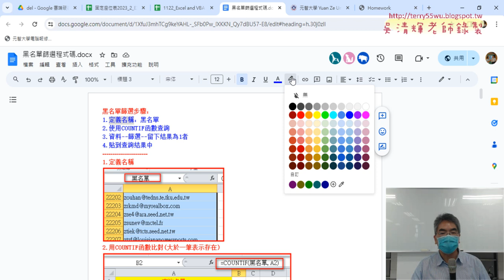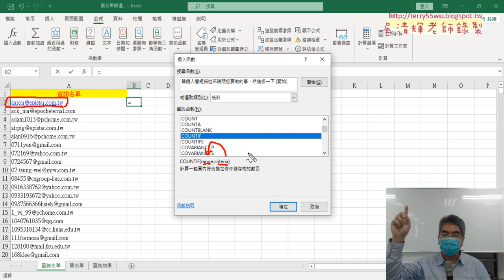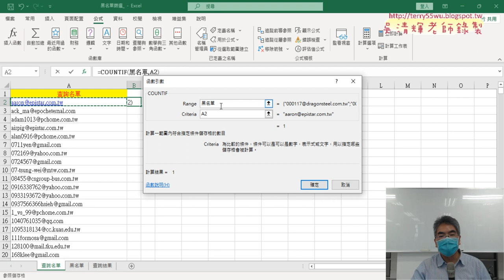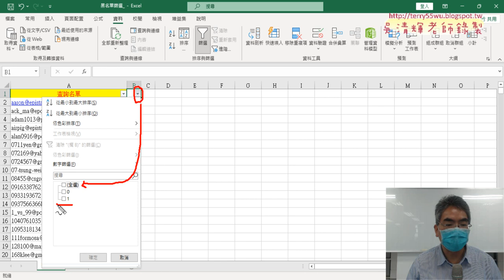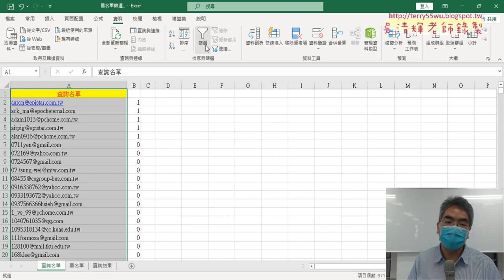02 黑名單篩選定義名稱與COUNTIF與篩選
上課內容：
01_重點複習與黑名單篩選
02_黑名單篩選定義名稱與COUNTIF與篩選
03_錄製黑名單篩選巨集與執行
04_巨集細節與註解VBA程式

課程理念：
1.以循序漸進的方式, 透過詳細的說明和實用的50個Excel VBA範例,
2.進而解說EXCEL與資料庫的結合，甚至將EXCEL當成資料庫來使用，

上課用書：
Excel VBA一點都不難：一鍵搞定所有報表
作者： Excel Home
出版社：博碩
出版日期：2013/06/26
定價：380元

吳老師  113/4/25